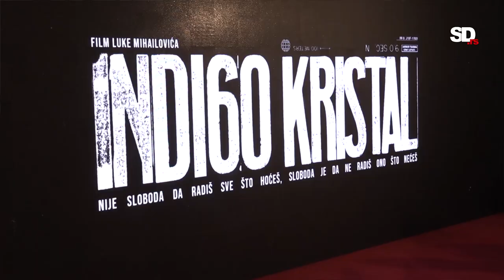Pavle Mensur, Trojpec i Denis Murić na premijeri Indigo kristala - Naš film je bolji od “La haine”